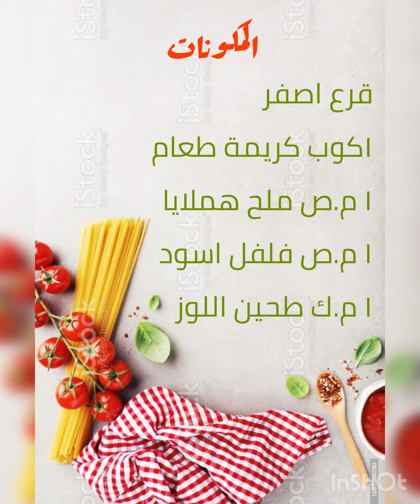فتوشيني كيتو - ( fettuccine keto( Spaghetti squash) ( pasta Alfredo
fettuccine Keto healthy, easiest way and the best taste for keto diet and low carb.
فتوشيني كيتو صحية , اسهل طريقة و اطيب طعك لنظام الكيتو دايت و نظام الكربوهايدرات المنخفضة.
*ملاحظة : ( م.ص = ملعقة صغيرة )
( م.ك = ملعقة كبيرة )